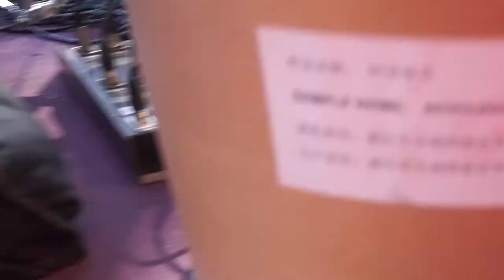Lalo Catalan y su Banda Insert Videos San Antonio 45